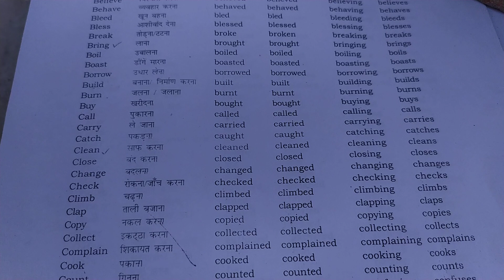Class 11 एक महीने में सीखें 3000 Vocabulary and Tense